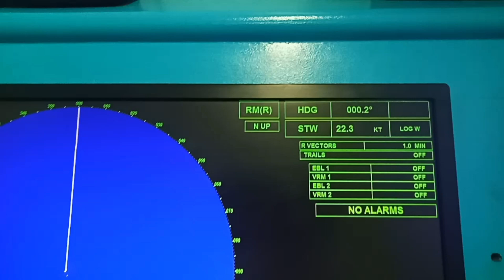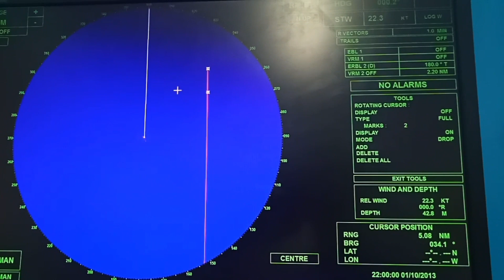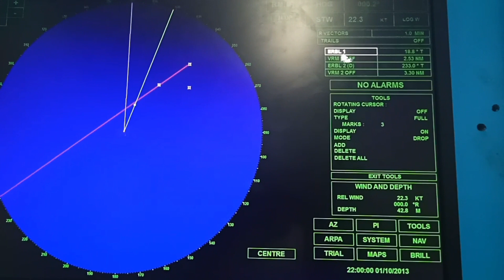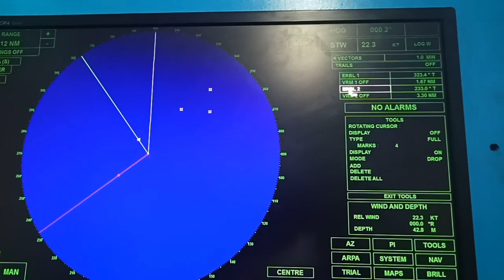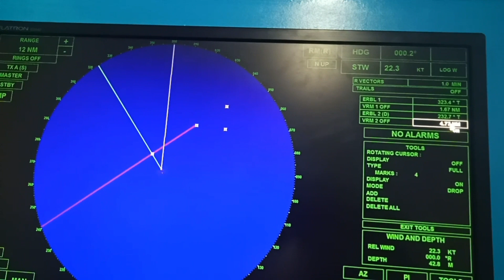(ACTUAL)RADAR PLOTTING RANGE AND BEARING FROM OBSERVED TARGET(RML,CPA,RELATIVESPEED,TCPA,TRUECOURSE)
(ACTUAL) RADAR PLOTTING RANGE AND BEARING FROM THE OBSERVED TARGET (RML, CPA RELATIVE SPEEDD, TCPA ,TRUECOURSE)